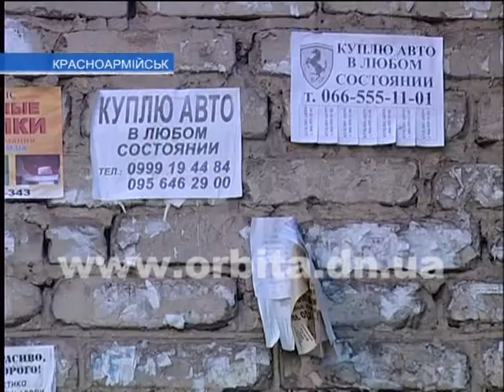В Красноармейске начали бороться с незаконной рекламой